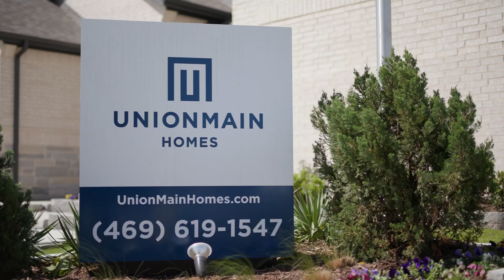New Homes | Fate, Texas | UnionMain Homes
UnionMain Homes at Edgewater is a new master-planned community in Fate, Texas. Edgewater offers spacious, modern floor plans with first class amenities in the A-Rated Rockwall ISD. With a wide range of floorplans and lot sizes, there’s something for everyone.